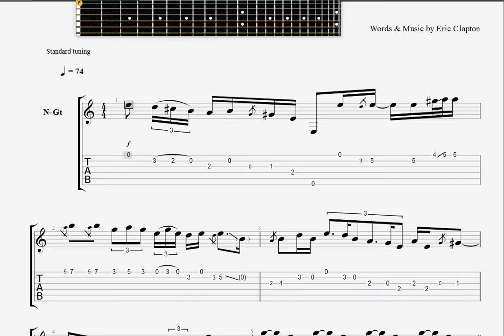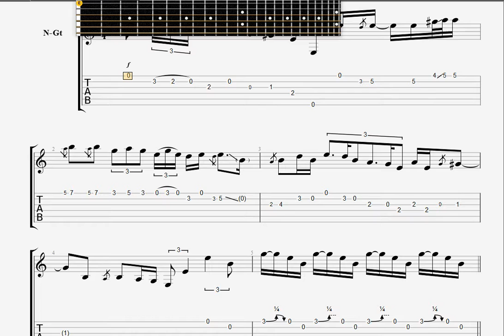Clapton, Eric Lonely St GUITAR TAB